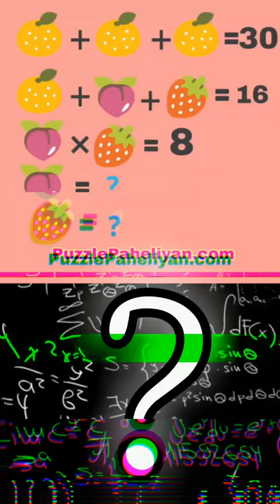maths quiz mathsquiz puzzle 👨‍🏫👨‍🏫👨‍🏫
Maths test 👨👦👨 / comment your answer

Maths quiz 😁 / comment your answer

Fruits question 😁 / comment your answer